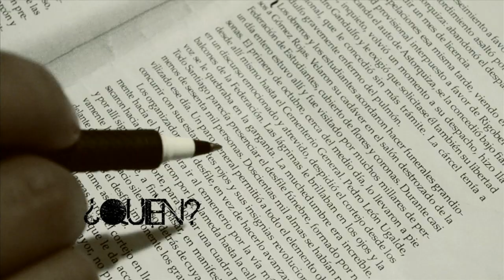EL MONTAJE: QUIÉN CONOCE A GÓMEZ ROJAS?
LA COMPAÑÍA DE TEATRO FRESA PRESENTA SU NUEVA OBRA: "EL MONTAJE: QUIÉN CONOCE A GÓMEZ ROJAS?".
DESDE EL 29 DE MARZO AL 21 DE ABRIL 2013  EN ESPACIO ARTE NIMIKU. ÑUÑOA, SANTIAGO

ADHESIÓN VOLUNTARIA